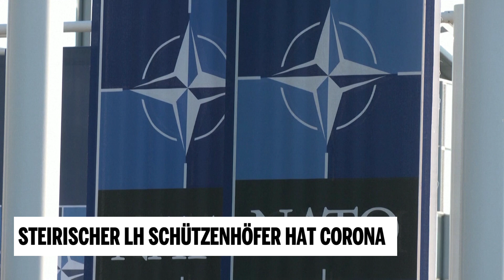Steirischer Landeshauptmann Schützenhöfer hat Corona